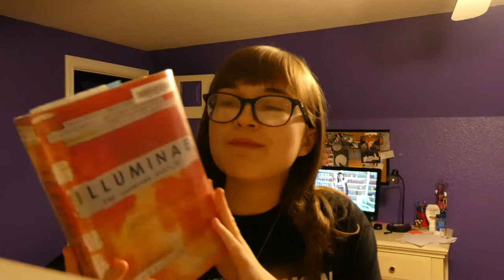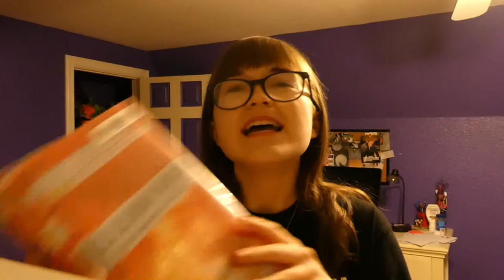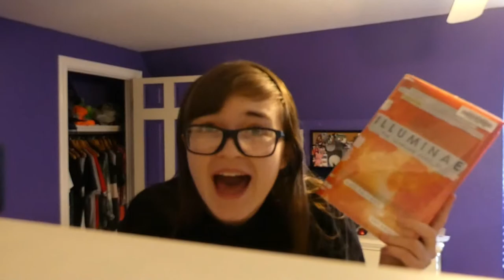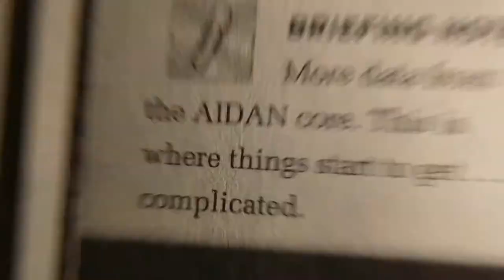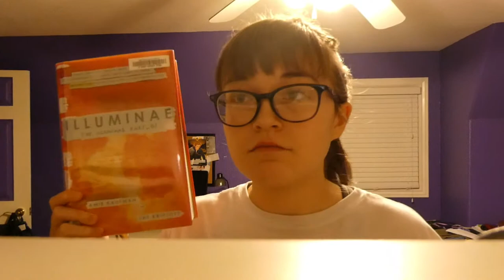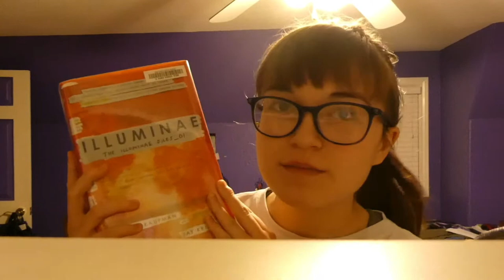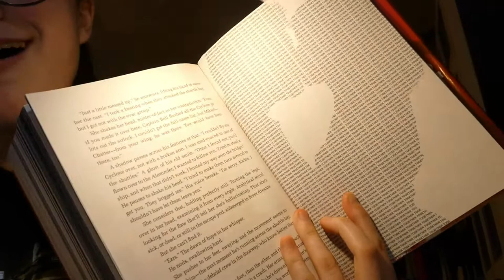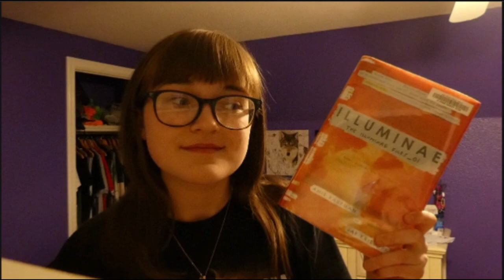reading ILLUMINAE for the first time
Booktube's most popular book: Illuminae. I've never read it so I decided to film my reaction!
SONG USED FOR MY OUTRO:
Just a normal girl trying to be an author... okay maybe I'm not normal. ♥
Social Medias!
Should I film a reading vlog for GEMINA?
I make no money from this video, this is purely for fun.